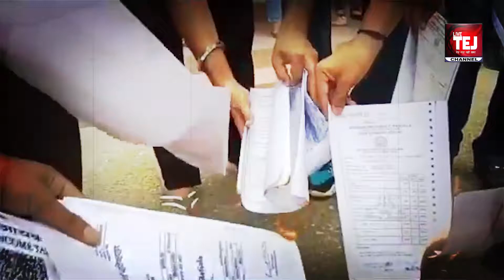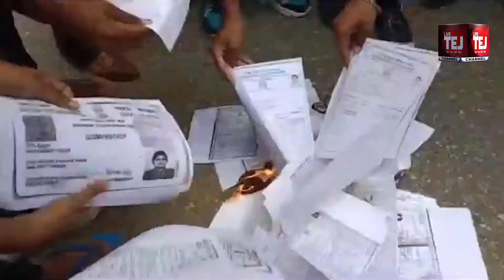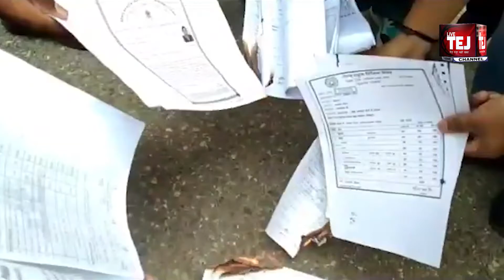Punjabi University Students Protest | ਪੰਜਾਬੀ ਯੂਨੀਵਰਸਿਟੀ ਦੇ ਵਿਦਿਆਰਥੀਆਂ ਨੇ ਡਿਗਰੀਆਂ ਸਾੜ ਕੀਤਾ ਰੋਸ ਪ੍ਰਗਟ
Live Tej Channel Presents : Punjabi University Students Protest, Student protest against punjab government, student power, pcs eligibility, congree party, job for mla"s son,